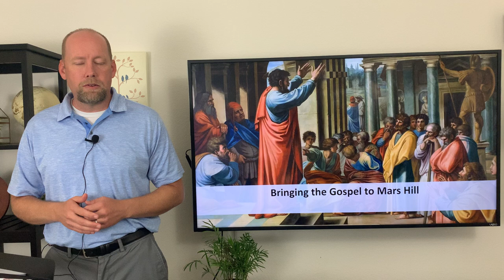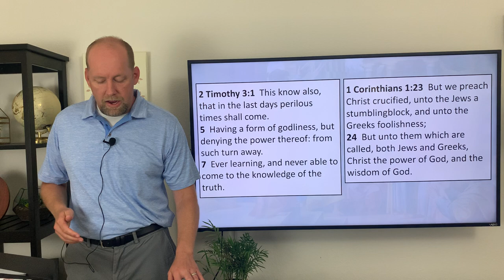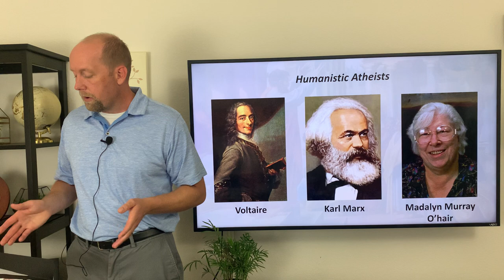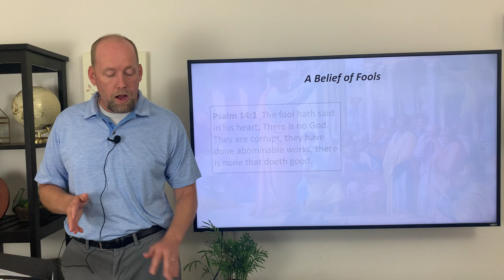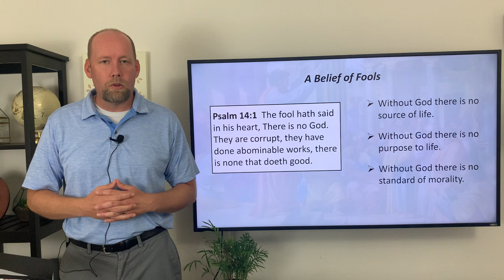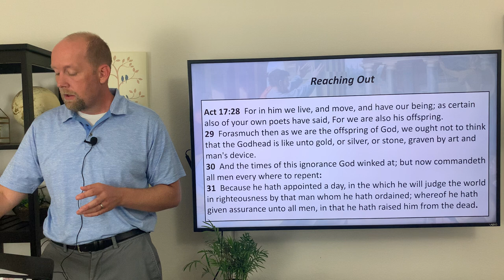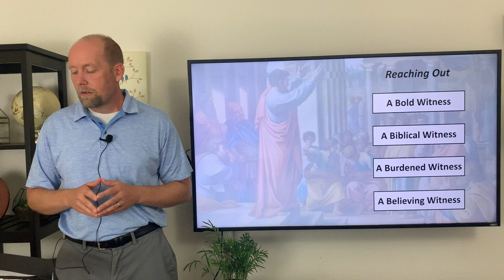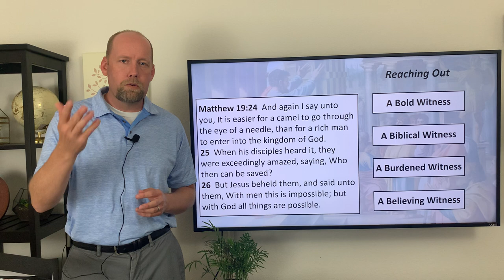Bringing the Gospel to Mars Hill - Part 11 -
Associate Pastor Paul Brown, Acts 17:16-34